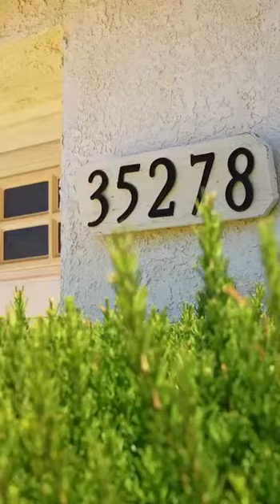Huerta Family | Wildomar